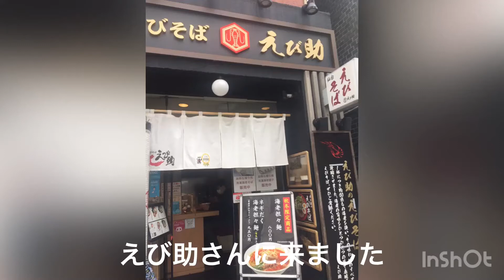仙台市国分町【えび助】海老味噌ラーメン